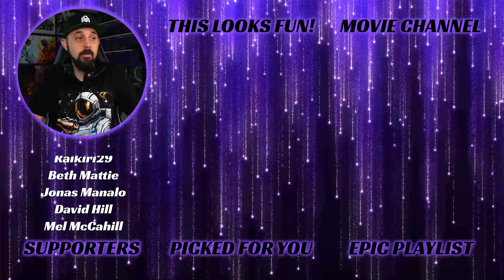THE BIG PUSH REACTION - Bongo Bong!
Join me for my The Big Push - Bongo Bong (Manu Chao cover) Reaction.